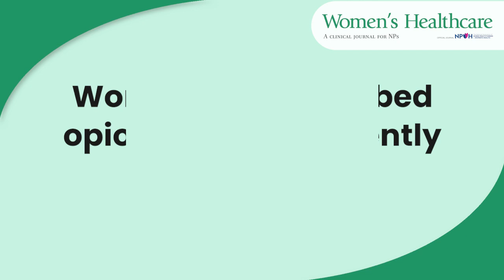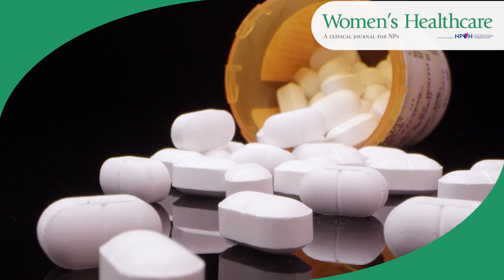Opioid Use In Women: Distinguishing Features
Catherine Paradiso DNP, ANP-BC, PMHNP-BC, Assistant Professor and Graduate Program Coordinator , College of Staten Island, The City University of New York, discusses her article "Opioid Use In Women: Distinguishing Features," from the October issue of Women's Healthcare, A Clinical Journal for NPs.

Transcript:

Hello, my name is Catherine Paradiso. I am an adult and psychiatric nurse practitioner currently working in substance abuse treatment. Women's Healthcare is the official journal of the National Association of Nurse Practitioners in Women's Health. So I was very happy when my manuscript was accepted because I know that this important information will reach the largest number of nurse practitioners caring for women.

The opioid epidemic remains a significant problem in America today. Opioid use and treatment in women deserves more attention because substance abuse and response to treatment presents a different picture than in men. The impact to women has been profound. Women are prescribed opioids more frequently than men, become dependent on a smaller amount over a shorter period. This article, Opioid Use Disorder in Women, Distinguishing Features, focuses on opioid use disorder in the context of one woman's case.

It describes her story, which is similar to many women. Her path to addiction began when she was prescribed a short course of opioids, less than a week, for post-operative pain. The patient in this case presented to a rehabilitation center seeking a legal pathway to obtain her much-needed opioid medication and seeking relief from her struggle to stop using. Within the paradigm of harm reduction, she has received evidence-based care and her overall health and life is much improved.

As nurse practitioners, we see women in primary care, but also in every specialty. We must be aware of the risks and red flags pointing to potential or actual substance abuse when we encounter them. We must be familiar with harm reduction evidence-based treatment options to provide appropriate care. I hope everyone who reads this column can better understand how to care for women with opioid use disorder.